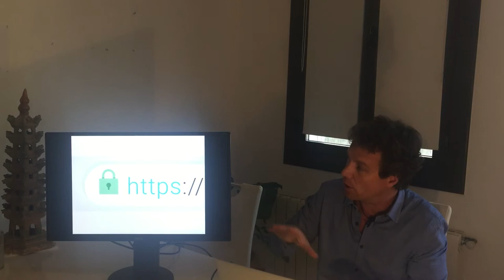Suiza ciber atacada; No te fias del https: Noticias Frederic Thenault 20180917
- Dos espías rusos sospechosos de un ciberataque contra la Agencia Mundial Antidopaje (AMA), con sede en Suiza, según las autoridades locales. Los ataques cibernéticos no tienen límites y pueden alcanzar incluso un "refugio seguro" como Suiza. Los ciberataques están jugando un papel cada vez más importante en la geopolítica.

- Explico el significado de la "s" en https, y por qué es bueno tenerlo ... pero no lo suficiente. Incluso los tipos malos usan https, por lo que no debería ser nuestro único criterio para confiar en un sitio web o no.

¡Be safe online and offline!